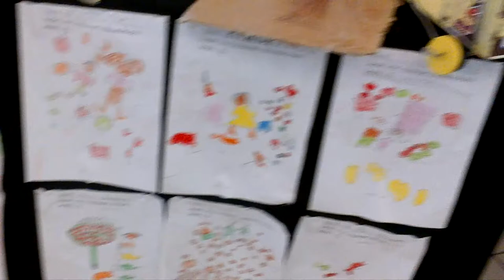Exhibition of students' art made from discarded materials